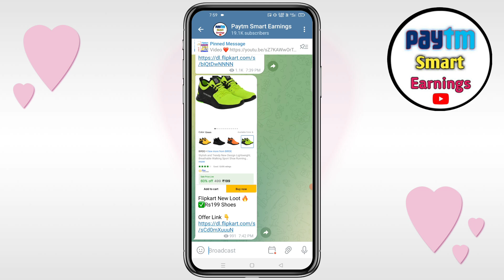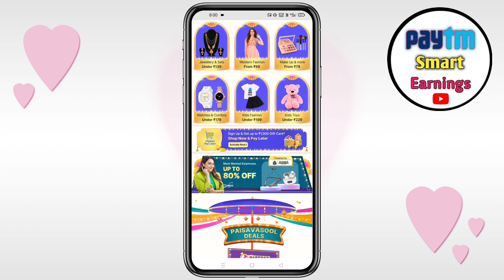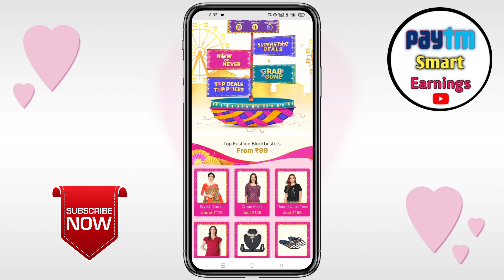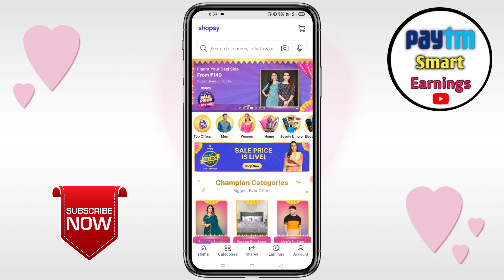Shopsy Jhatpat Deals Rs1 Shopping | Shopsy Flash Sale Jhatpat Deals Free Shopping